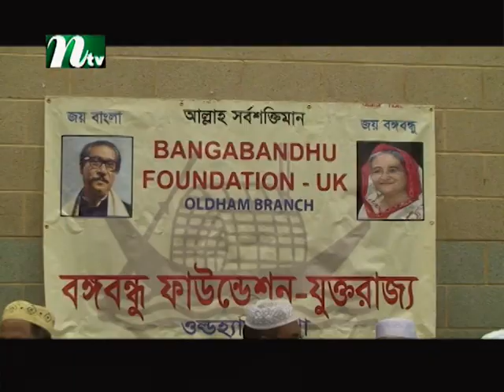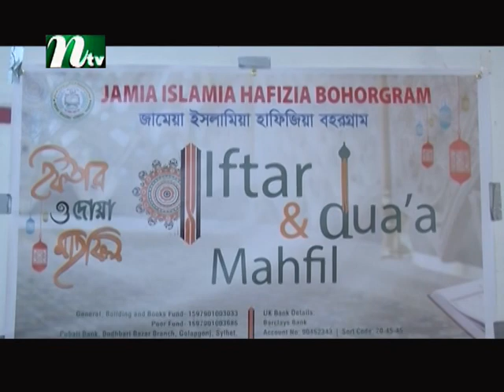NTV Europe news 16th May 2019